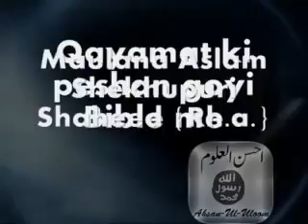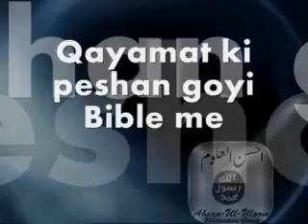Qayamat ki peshan goyi Bible me |Maulana Aslam shekhupuri